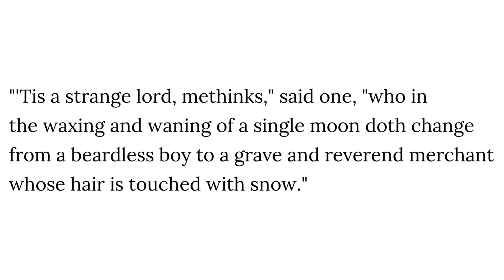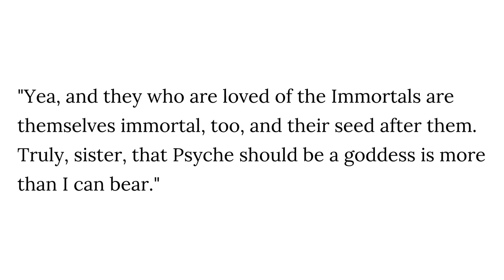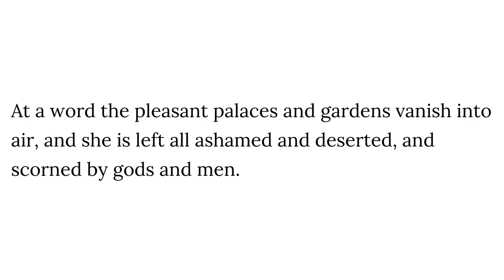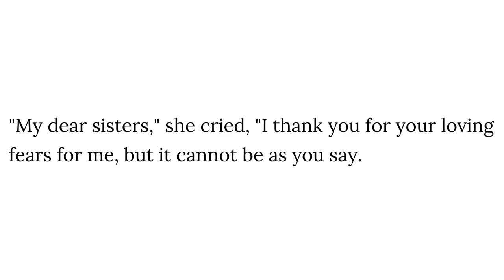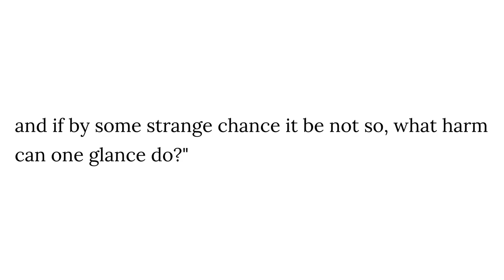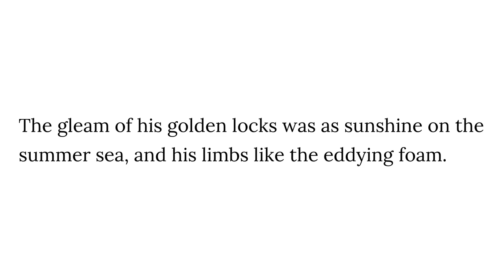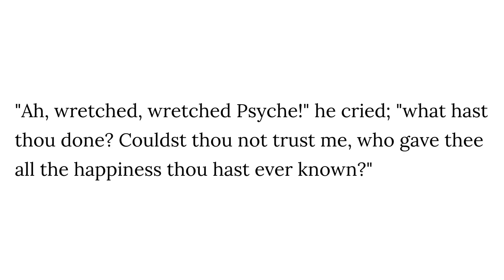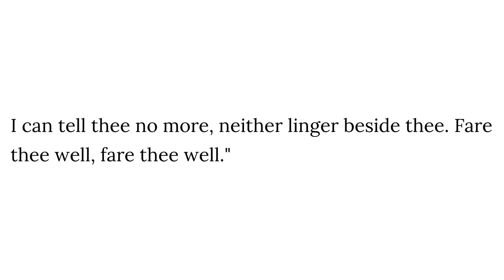Eros and Psyche - Chapter 5